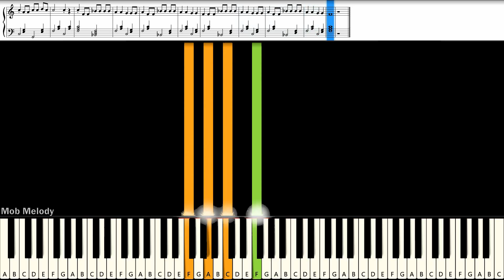[EasyPiano] EaEaEa TikTok - Biper y sus Amigos - El Patito Juan : Piano Cover & Tutorial | SHEET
MIDI Song : Mob Melody
# = sharp
b = flat
C# = Db
D# = Eb
Eb = D#
F# = Gb
Ab = G#
Bb = A#